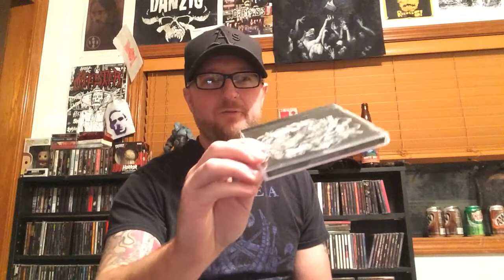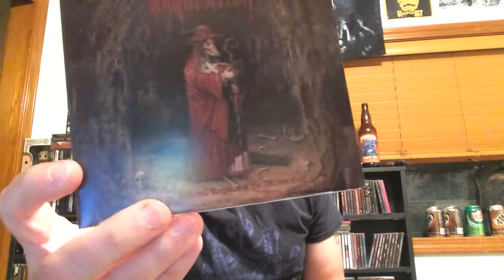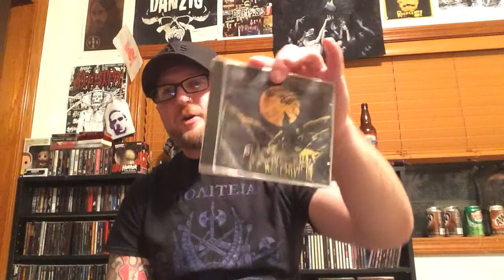Stone Cold Black Metal Classics Part 1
Had to jump on this bandwagon, sometimes it’s the simple ideas that are best. These albums are in no order and not even a personal list of favorites necessarily, just some classics that I own and love.